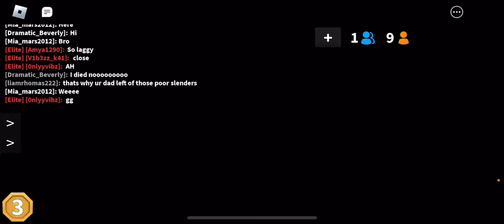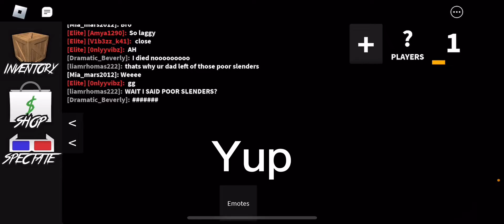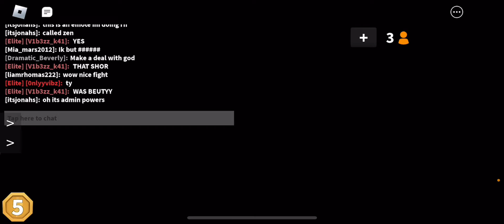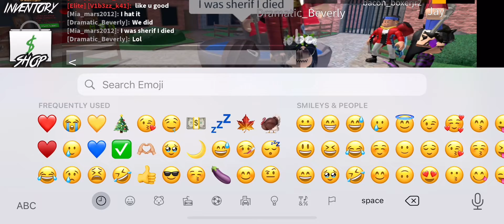Mm2 with my bff